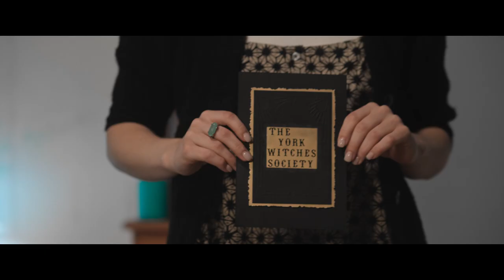York Witches Society (2022) | Trailer | Tina Louise Owens | Adwoa Akoto | Louise Bangay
Amber Gray catches the attention of an elite group of students during her first semester at university. During the initiation, Amber and the York Witches' Society unintentionally awaken an ancient evil that has been waiting to finish the job it started centuries earlier.

Directed by Liza Bolton
Written by Liza Bolton, Philippe Martinez & Brain Marchetti
Starring  Tina Louise Owens, Adwoa Akoto, Louise Bangay